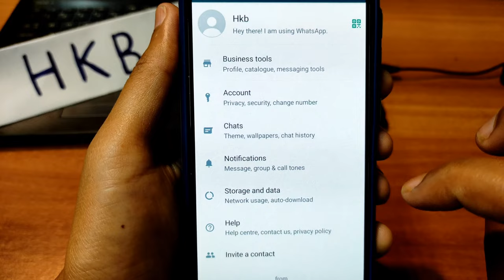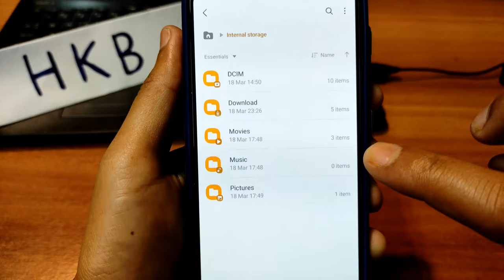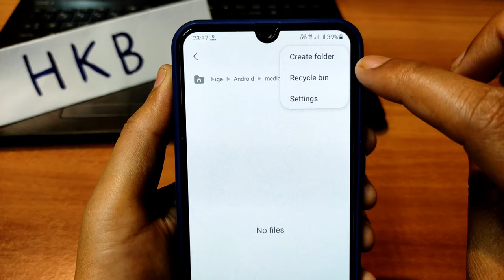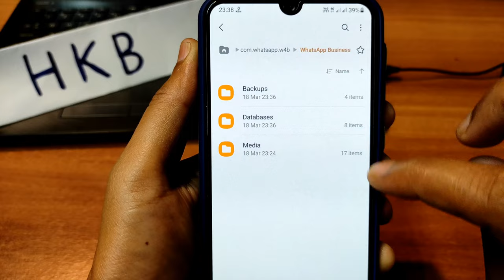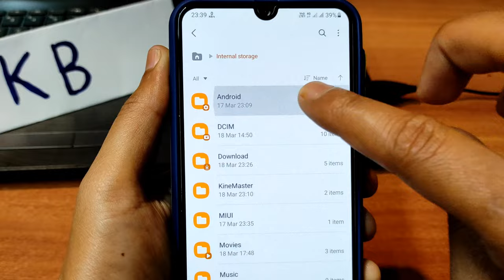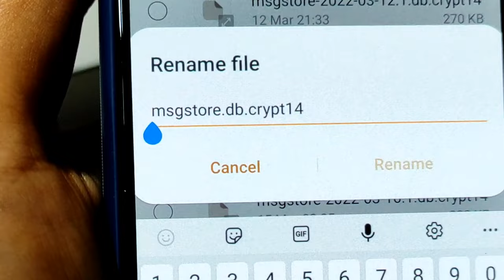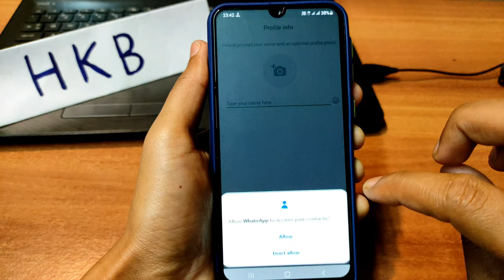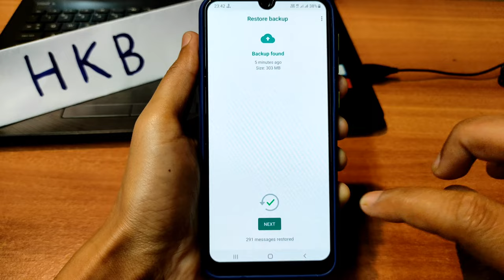Business WhatsApp to Normal whatsApp Chat Transfer | How to change whatsapp business to whatsapp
Business WhatsAap to Normal WhatsApp Chat Transfer | How to change whatsapp business to whatsapp

⚫⚫⚫⚫video timeline⚫⚫⚫

00:48 whatsapp business backup
01:25 whatsapp business chats backup
01:40 normal whatsapp update
02:00 file manager & whatsapp folder
06:20 whatsapp normal registration
07:00 business whatsapp to whatsapp normal chats restore

1. how to change whatsapp business to normal whatsapp
2. transfer whatsapp business to normal whatsapp
3. whatsapp business backup
4. how to transfer whatsapp business chat to normal whatsapp